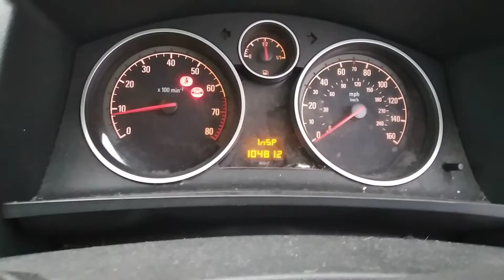Разборка Opel - Zafira B 2005-2012, 1.8 (VIN: W0L0AHM75C2106481) FH12CWR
Основные характеристики:
Год выпуска: 2012
Двигатель: 20SH7901
Объём двигателя: 1.8
Тип двигателя: Бензин
Коробка передач: КПП 5-ст.мех.(МКПП)
Кузов: Минивэн
Смотри каталог запчастей Opel - Zafira B 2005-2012 на :
⏰ Режим работы колл-центра:
08:00 – 20:00 – ежедневно

Для наших покупателей:
- бесплатная доставка;